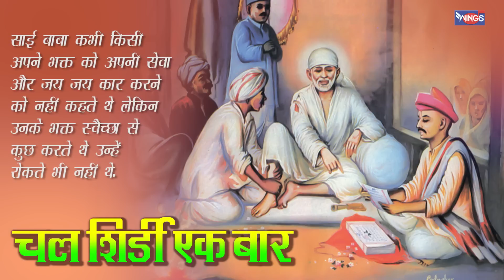साई बाबा हम तुम्हारे है : साई बाबा भजन : Sai Baba hum Tumhare Hain : Sai Aashirwad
Credits:
Singer: Anwar Jani
Lyrics : Traditional
Music Label: Wings Music